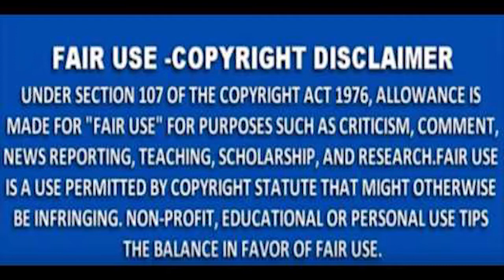MNS NEWS -५०० रुपये मांगे नहीं मिलने पर ब्लेड से काटा गला।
MNS NEWS HINDINEWS #५०० रुपये मांगे नहीं मिलने पर ब्लेड से काटा गला।
10कीदस्तक क्राईम क्राईमपेट्रेल पुलीसडायरी गुमशुदातलाश हत्या रेप बलात्कार अपहरण नागपुर #५०० रुपये मांगे नहीं मिलने पर ब्लेड से काटा गला।